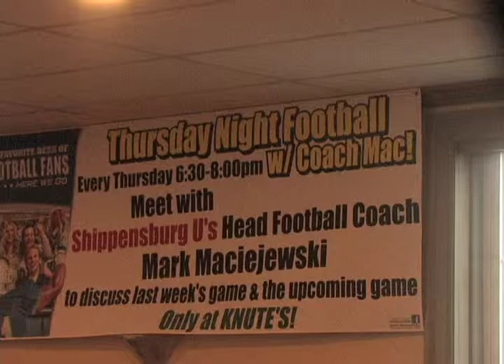Coach Mac at Knutes